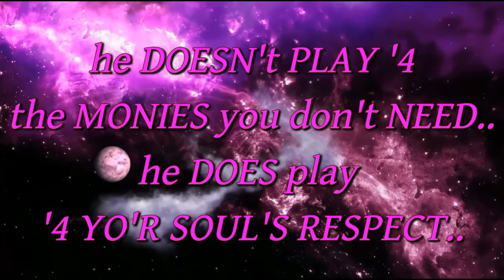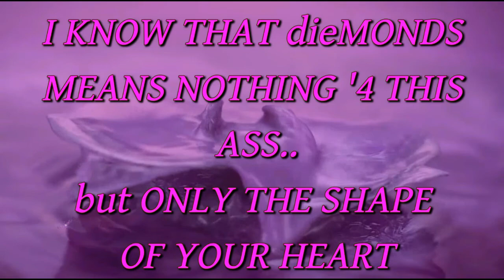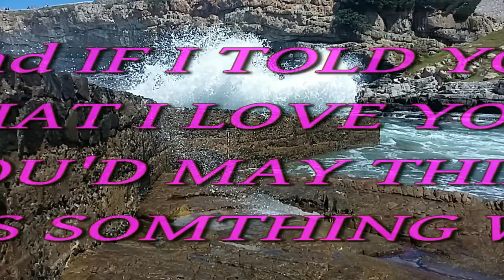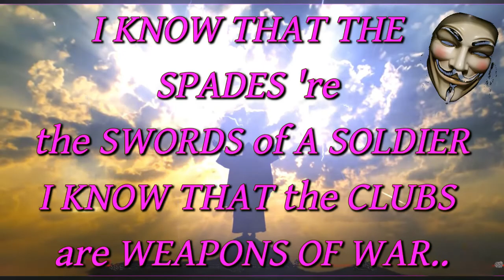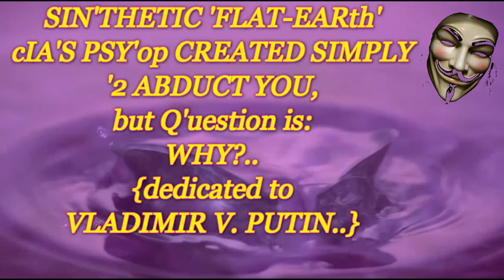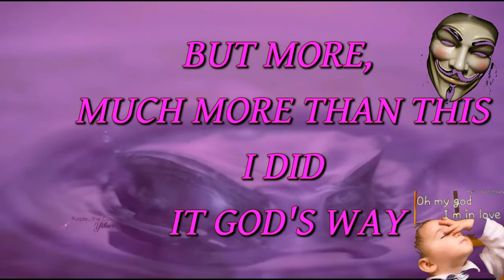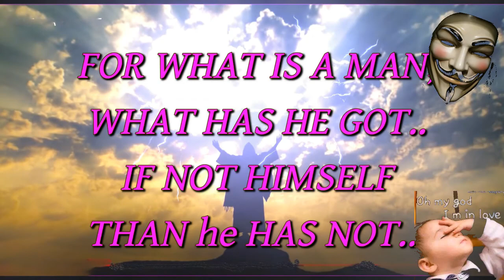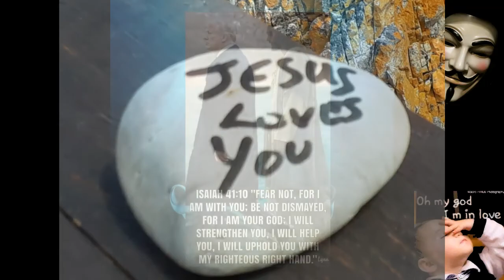USSr [S09E 013] SIN'THETIC 'FLAT EARth' cIA'S PSY'op CREATED SIMPLY '2 ABDUCT YOU, but WHY?..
TAG’S:
FinalSTINGop. djTRUMPisCOOL, ASSCENSIONmandatory,
CIA'S DARK AND SINISTER TECHNIQUES OF HUMAN MIND-KONTROL [known as: MK-ULTRA/PROJECT AREA51/MONROE INSTITUTE/REMOTE VIEWING/PROJECT MOCKING-BIRD/PROJECT DEEP MIND/PROJECT MOON CHILD/PROJECT NLP/PROJECT BLUE BEAM/PROJECT SCIENTOLOGY/PROJECT HIPPIE MOVMENT/PROJECT NEW AGE RELIGION/PROJECT ROMAN-SATAN'IC CHURCH/PROJECT MORMONIC CHURCH/OPERATION MIDNIGHT-CLIMAX/PROJECT ARTICHOCKE/PROJECT CHATTER/PROJECT BLUE-BIRD/PROJECT PERSPECTISIDE/PROJECT BLUE-MOON/...etc...] IN DETAILS DESCRIBED IN THIS BOOK👍

NOTE: any action by youtube.com (or other media or internet firms) to negatively impact the production of this video will be interpreted as a violation of 18 USC 242 and 42 USC 1983, 84, 85, and we reserve the right to file civil and criminal legal action against youtube.com and its affiliates for attempting to suppress MY FREE SPEECH; and will also be construed as conspiracy to aide the crimes listed herein.

IF NOT HAPPY ANY LONGER WITH THEIR'TUBE PRETENTIOUS
AND IT'S NASTY CENSORING,
WHILE PRETENDING IT IS STILL
JUST A PLATFORM,
WHILE DOING ALL THE NASTY WORK OF
ONE VERY GREEDY PUBLISHER...
like... CENSORING, TRAFIC REGULATION, MONETIZATION TRANSGRESIONS and THEFT, NARATIVE MANIPULATIONS,
FREE SPEECH MONITORING while TURNING INTO NOT SO FREE SPEECH AT ALL...
SO INSTED BASHING YOUR HEAD AGAINST DARK AI BOT, THAT YOU WILL NEVER BE ABLE TO REASON WITH...
JOIN US @ VERY NEW AND OUT OF THIS WORLD PLATFORMS THAT DO NOT PAY ANY PATENT FEES TO FAKE'BOOKS FIAT CODES...
JOIN US AND SOON YOU WILL FORGET ABOUT ALL THE TROUBLES, DIFICULTIES AND INSINUATIONS THAT MA'GOOGLE WAS PERFORMING JUST A DARK MAGIC SPELLS TO KEEP YOU FOR A DAY LONGER UNDER THEIR DARK SPELL...

SHARE THE GOOD NEWS...
so WE COULD BE SAVED...

BUT't...

ONLY IF WE CHOOSE TRUTH
RATHER THEN CONFORMITY..

IF WE CHOOSE FREEDOM
RATHER THEN COMPETITION...

IF WE CHOOSE EQUALITY
RATHER THEN SELFISHNESS...

ees Uoy NOOS
nO eht PILF EDIS...
psg...
2 ReacH Me 4 SOME-sort-of-BlessINGS,
:PREDRAG :SAINT-GERMAIN...
[let ME just SEE WHO or WHAT will DARE TO SPAM ME ON THESE GENUINE EMAIL ACCOUNTS?.. anyONE?.. SOMEthing?.. JUST WATCH WHAT WOULD COME BACK IF THE ATTEMPT IS DONE WITH BAD INTENTIONS.. hehe.. YOU'LL SEE WHAT REAL HUMOR IS!..]

[WE’RE DEDICATED TO CONTRIBUTE IN HUMAN SPIRITUALITY DEVELOPMENT  and GROWTH UP TO 369,963.00 BTC AS EARLY AS BTC REACH  101,000 USD+ -ESTIMATE ~~~ MID-2-END OF 2022 ano domini ]
[[jOiN here if YOU CarE: IF YOU INTERESTED or KNOWLEDGEABLE IN CRYPTO
SPEECH, CODE or IDEAS JOIN US 4 the 1st CRYPTO-COIN
FULLY BACKED WITH BITCOIN!..
[like NEW US$ FULLY BACK WITH REAL GOLD and SILVER!]